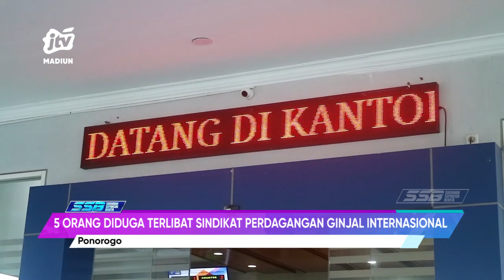PONOROGO -5 Orang Diduga Terlibat Sindikat Perdagangan Ginjal Internasional Diamankan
Lima orang yang diduga terlibat perdagangan organ ginjal ke Kamboja diamankan petugas imigrasi Ponorogo saat hendak mengurus paspor. Dua diantaranya diduga perekrut dan pembantu akomodasi juga berhasil diamankan ..
Office : jl. Sarimulya no 47 Rejomulyo, Kartoharjo, Kota Madiun